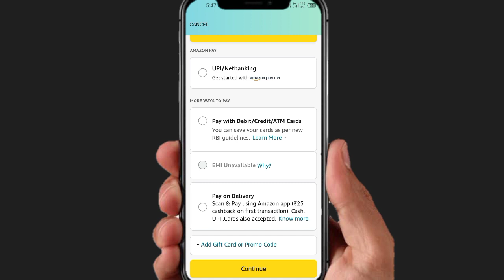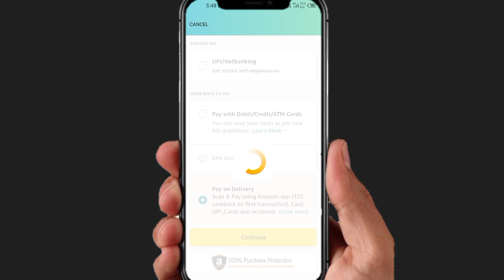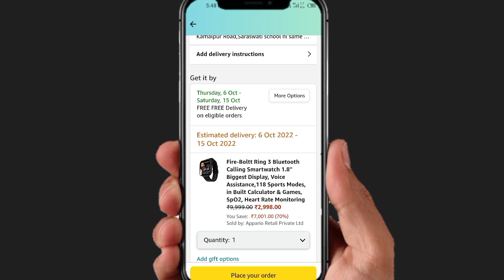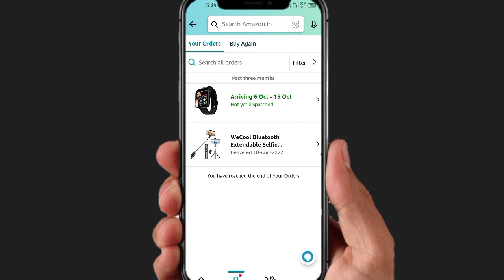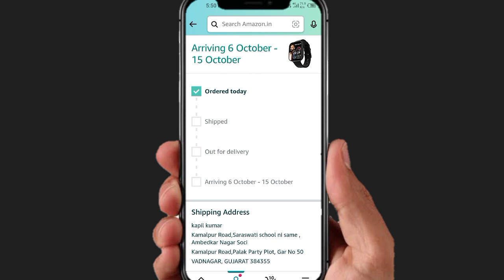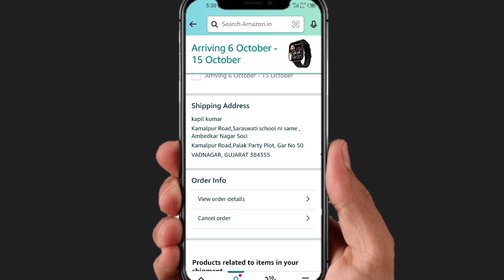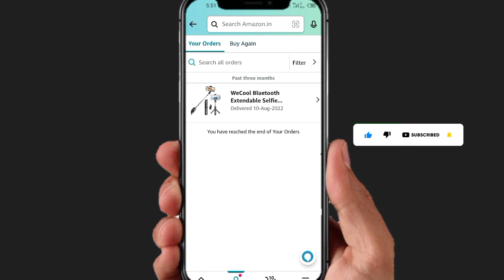How To Cancel Order On Amazon I Amazon par shipped order ko cancel kaise kare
How To Cancel Shipped Order On Amazon
I Amazon Shipped Order Cancel Kaise Kare I Amazon Order Cansel

1) Amazon shipped order cancel kaise karte hai.
2) amazon order cancel after shipped.
3) How to cancel amazon order after shipping.
4) amazon par product cancel kare.
5) amazon me order cancel kaise kare.
6) amazon order cancel karne ka tarika.
7) amazon customer care number.
8) amazon item cancel kaise kare.